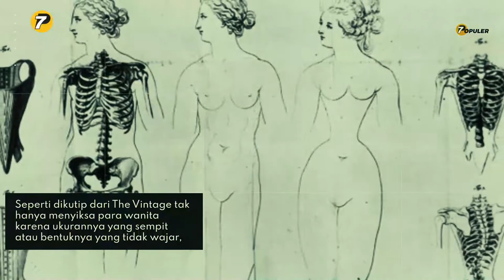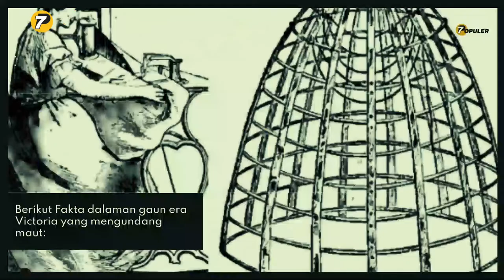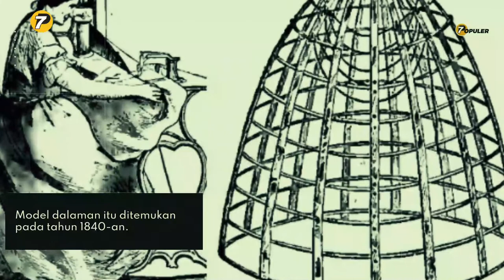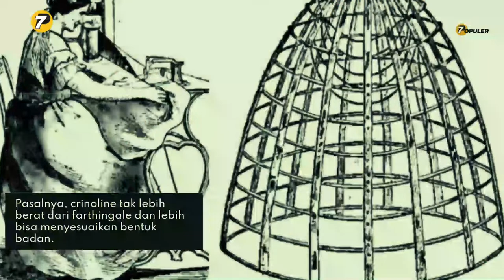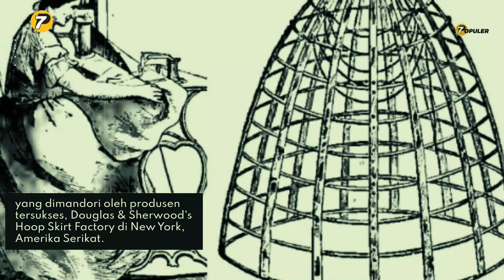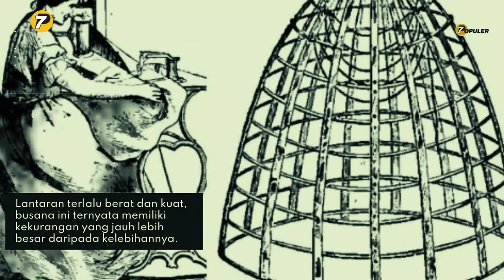TREND GAUN MEWAH YANG MEMATIKAN : 3000 Wanita Menjadi Korban di Era Victoria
Keanggunan Yang Mematikan : Trend Gaun Mewah Era Victoria yang menewaskan 3.000 Wanita.
Gaya busana wanita Inggris  pada pertengahan Abad ke-19 terbilang unik, dengan bagian pinggang dibuat ramping atau singset dan bawahan megar.
Gaun semacam itu biasanya dikenakan kaum elite pada jamuan makan malam atau pesta dansa, di istana di dalam kastil nan megah.
Gaun cantik, dengan dalaman berlapis plus crinoline yang mirip kurungan ayam dikenakan. Tujuannya, agar wanita yang memakainya tampak eksklusif dan anggun.
Badannya si pemakai niscaya tampak lebih indah dan ramping, lantaran desain bagian atas hingga pinggang yang dibingkai crinoline dibuat bak jam pasir. Model dan bahannya pun bervariasi, dengan bordir, renda, juga hiasan pita berwarna-warni.
Seperti dikutip dari The Vintage tak hanya menyiksa para wanita karena ukurannya yang sempit atau bentuknya yang tidak wajar, crinoline atau dalaman gaun yang biasa dipakai kaum hawa saat itu ternyata berbahaya.
Gaya busana wanita era Victoria bisa dibilang "dressed to kill", bukan sekedar bergaya busana yang lagi tren atau sesuai mode supaya orang terkesan, melainkan 'berbusana untuk membunuh' -- setidaknya membunuh si pemakai.
Sejarah bahkan mencatat, crinoline memicu kematian lebih dari 3.000 wanita saat itu

Kata kunci pencarian: kejadian aneh, kejadian aneh di dunia, eksperimen unik, aneh tapi nyata, aneh tapi nyata di dunia terbaru, kreatif dan unik, video aneh, hewan aneh, penemuan aneh di dunia, video unik, kejadian aneh di dunia terbaru, aneh tapi nyata di dunia, unik, fakta unik, kreasi unik, rumah unik, fenomena aneh, makanan unik, fakta unik aneh dan info menarik, hal aneh di dunia, unik dan aneh di dunia, barang unik, hal aneh, penampakan aneh, unik dan aneh, kejadian aneh terekam cctv, kejadian unik, penemuan aneh, vidio aneh, aneh di dunia, jajanan unik, makanan aneh di dunia, peristiwa aneh, berita unik dan aneh, fakta unik di dunia, film aneh, hewan unik, fenomena alam yang aneh di dunia, hal unik, keajaiban dunia aneh, berita unik, info unik, penampakan makhluk aneh, aneh lucu, hal unik di dunia, kejadian aneh tapi nyata, video unik dan kreatif, binatang aneh, dunia unik, iklan aneh, lucu dan unik, makhluk aneh di dunia, unik dan lucu, video kreatif dan unik, aneh dan unik, berita aneh, buah aneh, hal hal aneh, kejadian unik di dunia, lucu aneh, nyata tapi aneh, penampakan aneh tapi nyata, penampakan mahluk aneh, peristiwa aneh di dunia, unik dan menarik, video aneh yang sulit dijelaskan, vidio aneh tapi nyata.

Channel inspirasi: Daftar Populer Channel, Sisi Terang Channel, Fakta Populer Channel, Sidul Tube Channel, Kok Bisa Channel, The Shiny Peanut Channel, Daftar5 Channel.